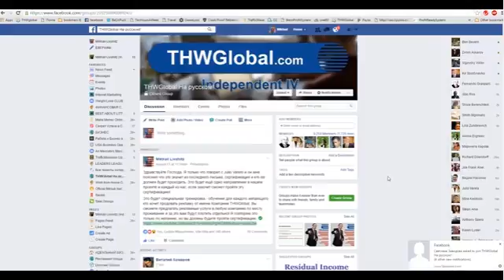THWGloba – ОЧЕНЬ ВАЖНАЯ ИНФОРМАЦИЯ!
THWglobal – Зарабатываем, просматривая видео и отвечая на вопросы.
THWglobal – Бесплатный вход, за реальную работу реальная плата до $25 в час!
Максимальная нагрузка до 10 часов в неделю! Заработок до $250 в неделю.

Хотите больше – приглашайте других зарабатывать с THWglobal до $25 в час!
И получайте дополнительно до $5 в час за работу лично приглашённых партнёров и до $1 в час за работу партнёров вашей группы со 2-го по 10-е поколение включительно!

Серьёзный бизнес в одиночку не делается.